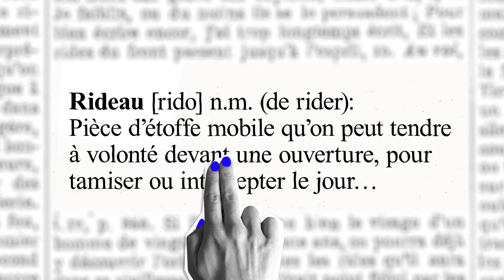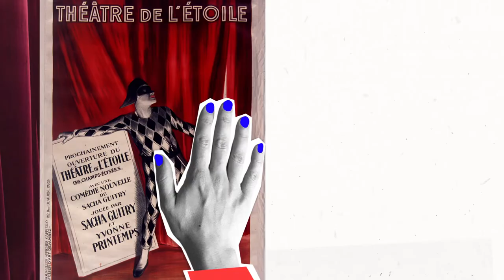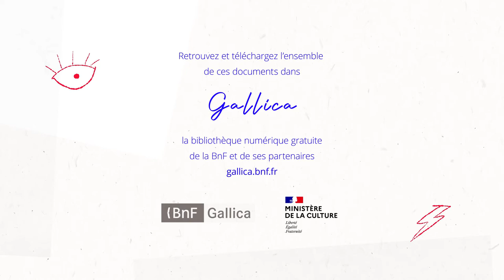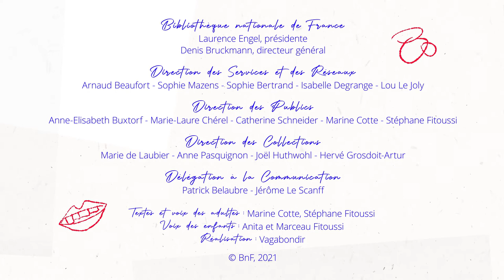Mots du théâtre – Le rideau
Imaginée en famille durant le confinement du printemps 2020, des images de Gallica et des mots pleins la tête, la série de vidéos « Les Mots du théâtre » propose de découvrir et voyager à travers le lexique particulier et imagé des arts de la scène. Le premier épisode s'ouvre sur le rideau, élément emblématique du théâtre. Nous le connaissons rouge, en tissu, encadrant la scène, mais d’où vient-il ? À quoi sert-il ? Comment fonctionne-t-il ? Découvrez ses multiples aspects et ses petites histoires avant qu’il ne se referme.